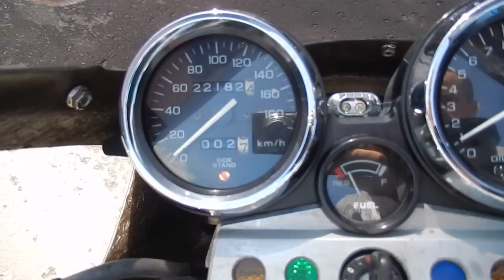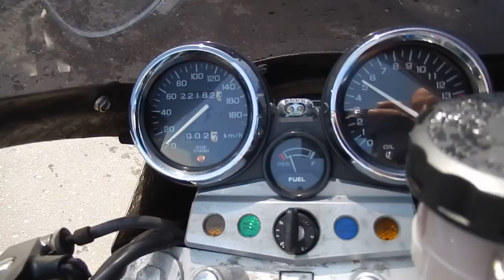No B6867 HONDA CB400SF VERSION S